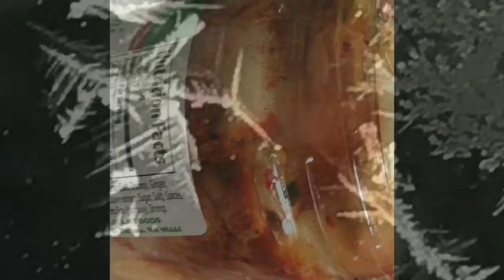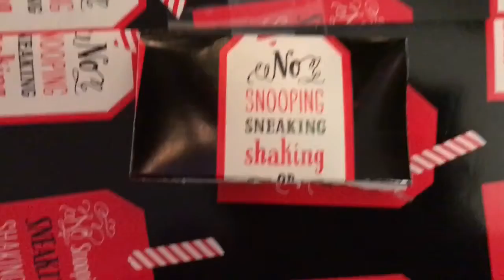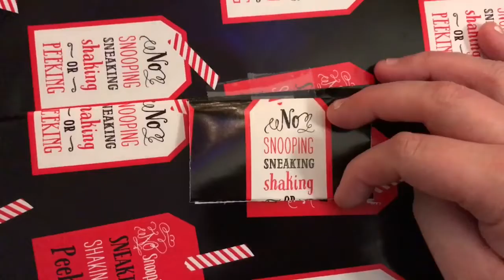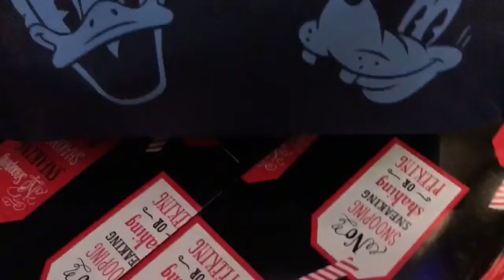Christmas Thong?! VLOGMAS DAY 17, 2016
Jusssst Playing!